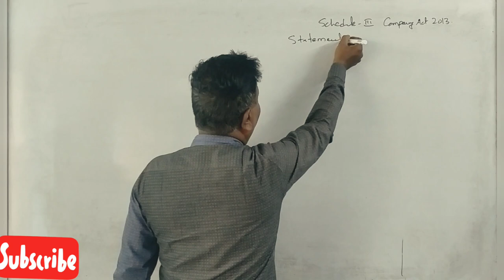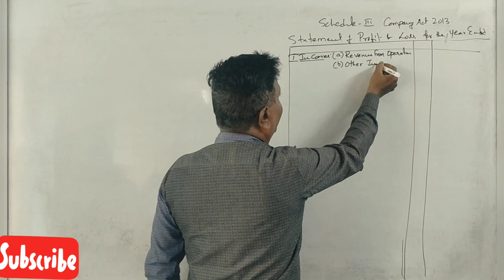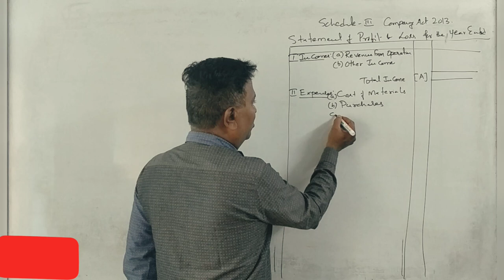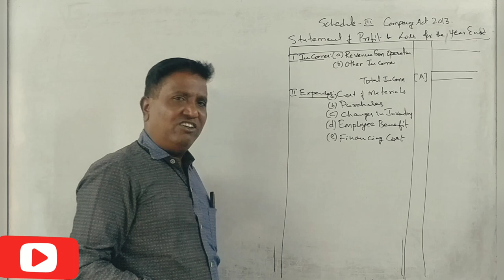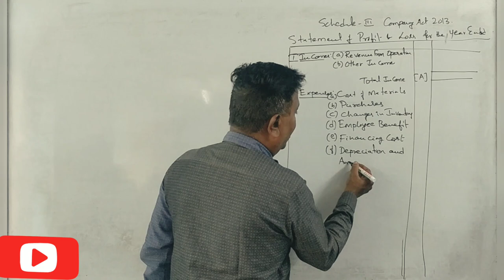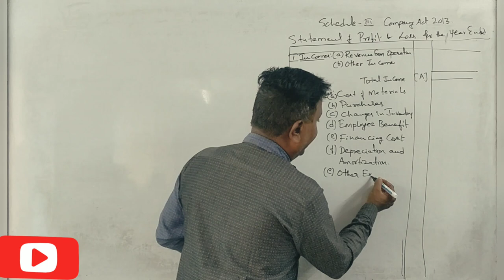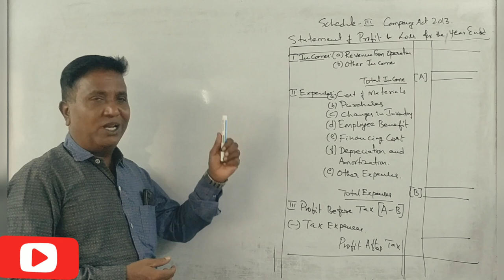IFRS - Preparation of Statement of Profit & Loss in Kannada PART 15 - INTRODUCTION by Srinath Sir